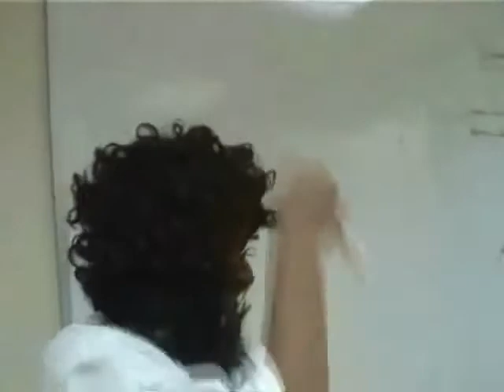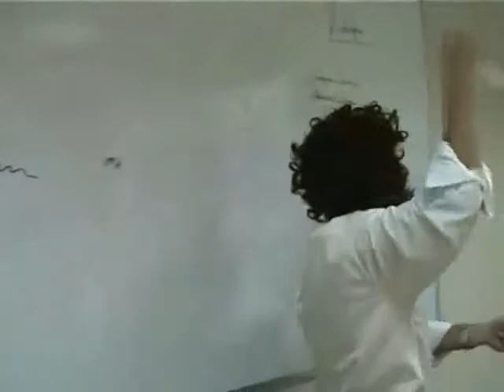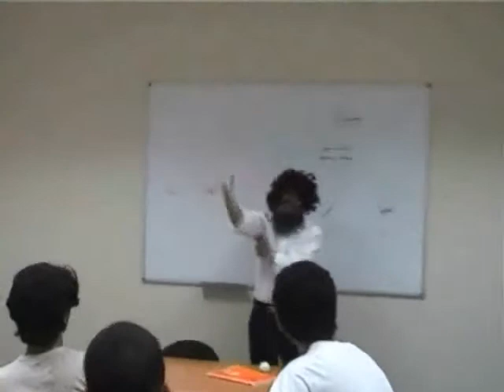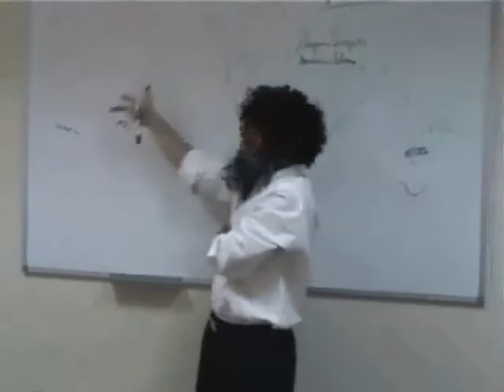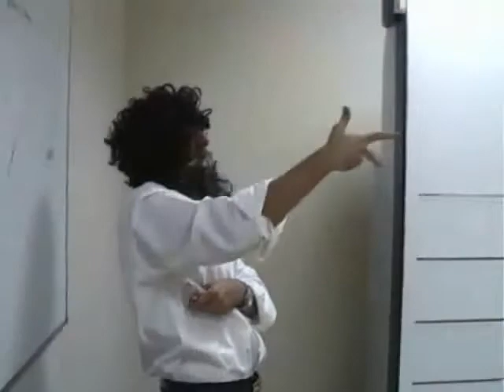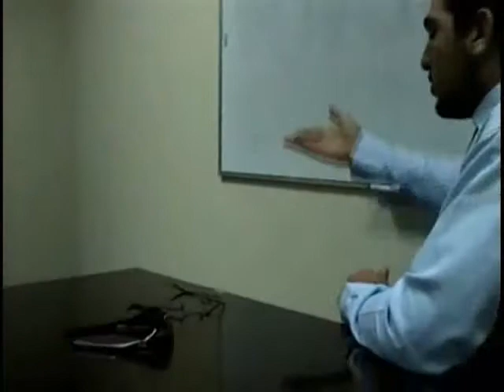Freedom Fighters (2007) [PART 4]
Freedom Fighters (2007)  Part 4 (savery)
Movie, Comedy, Sketch, Souvenir of school, Lycee francais de djeddah
Ecole Francaise Internationale de Djeddah.
Tarek Bekdash, Bilal Alam, Othman Mansour, Fadi Mitry, Abdullah El Tarazi, Fahd K, Micheal Obeid, Samir
[Go to part 9 to see the Action scenes]